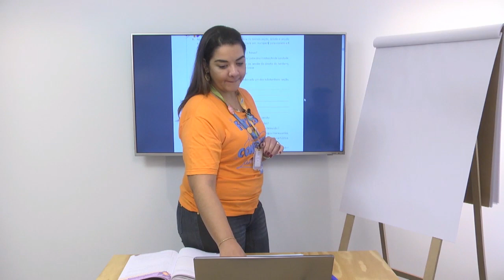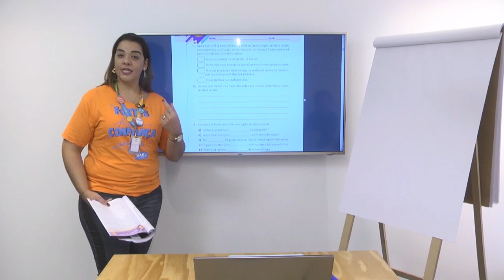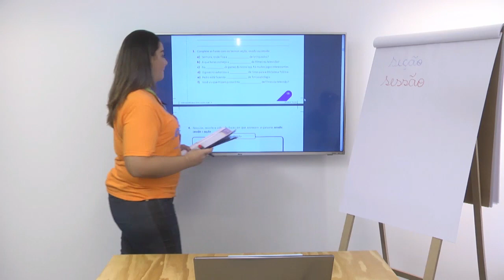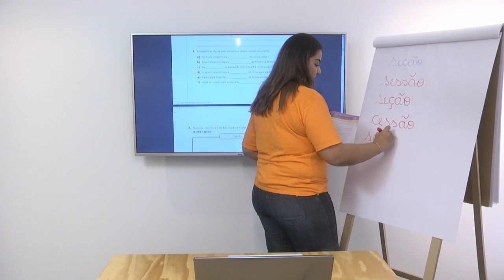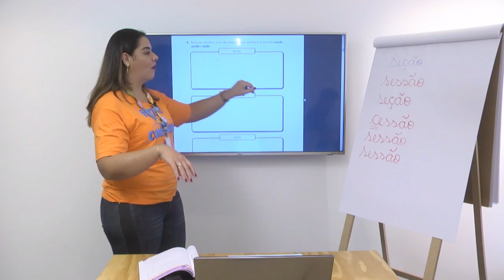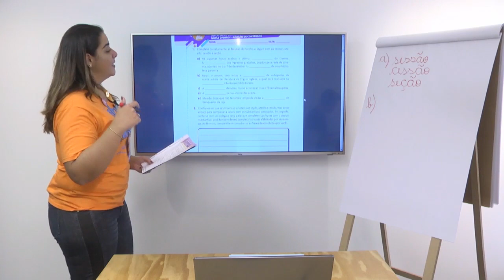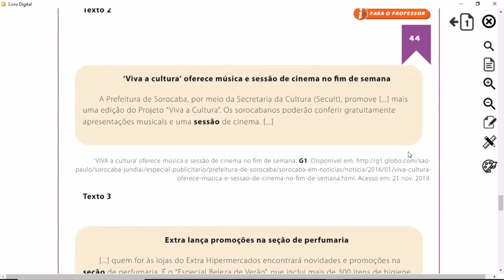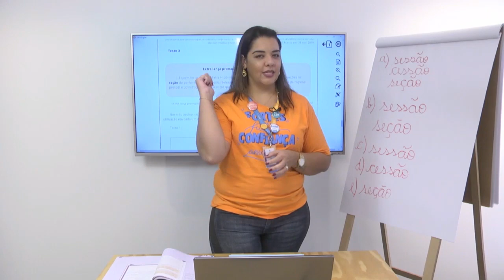5º ano I Língua Portuguesa I Dia 37